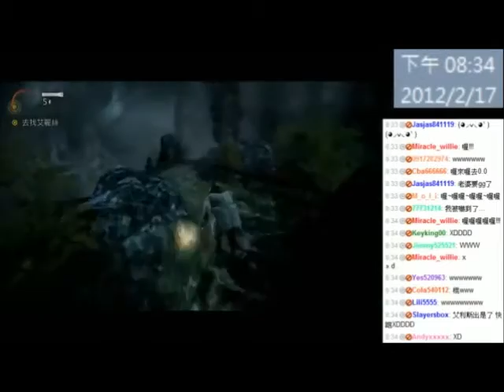魯蛋:我覺得好恐怖喔!XD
艾莉絲出事了!?拔腿就跑!!!XD